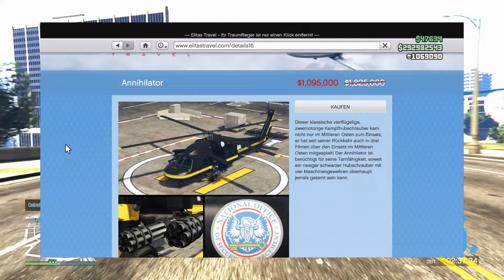NEUES FAHRZEUG❗️und NEUE GELDMETHODEN in GTA 5 ONLINE 🤑 so wirst du REICH in GTA 5 Online | 2024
Die beste Geld Methode in GTA 5, Neue Eventwochen und vieles mehr.
In diesem Video zeige ich dir die Aktuellsten News rund um GTA 5 Online!
mit diesen Methoden wirst du Reich in GTA 5 Online.

gta5online, gta5, reich werden in gta 5 online, so wirst du reich in gta 5 online